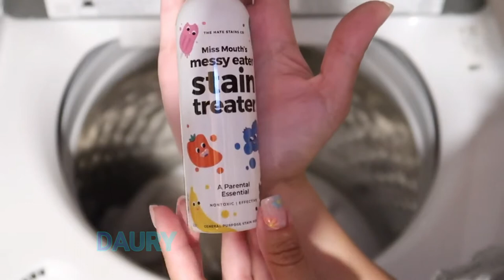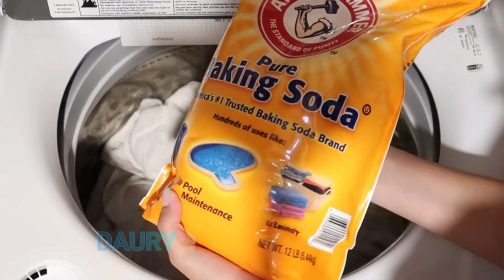Como sacar manchas de tinta de las toallas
Las manchas de tinta son de las más complicadas de sacar de cualquier tela. Mientras más se demoren en sacar más difícil es quitarlas. En este video, te muestro algunos consejos para sacar las manchas de tinta de las toallas.